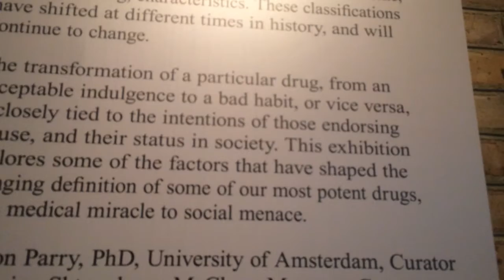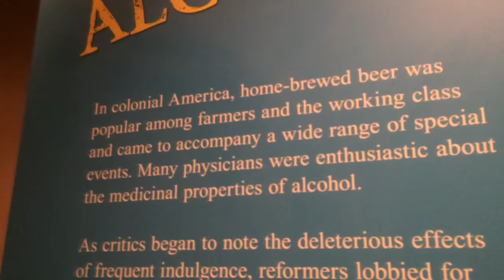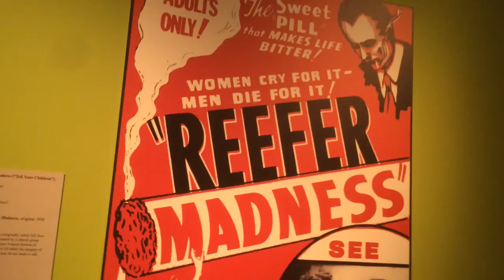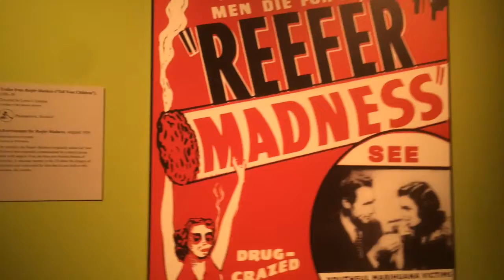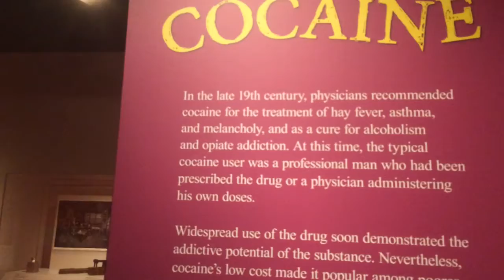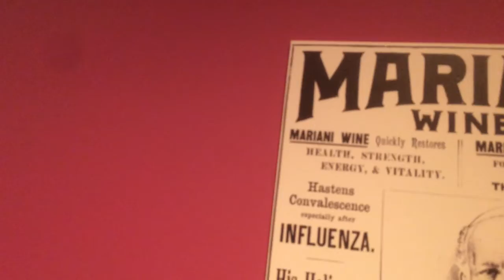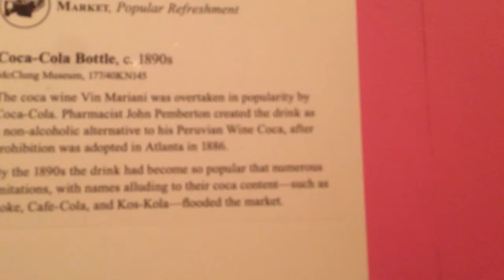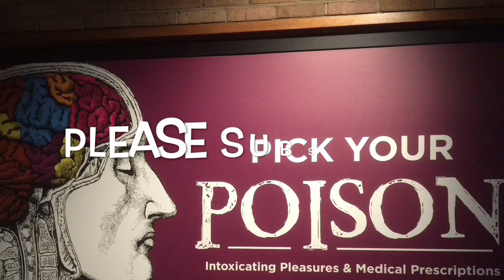Picking your poison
interesting exhibit on the history of intoxicating drugs. it show the good as well as bad uses of drugs.  with this video I want to say I in no way endorse the use of any of these substances and if you find yourself in the grips of drug addiction please get rehab .